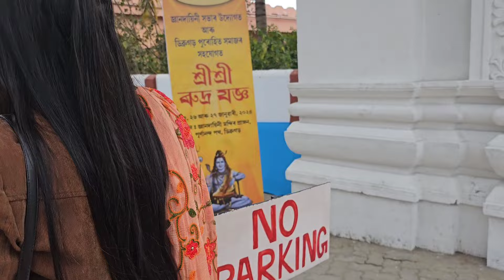Assamese Vlog..শ্ৰী শ্ৰী ৰুদ্ৰ যজ্ঞ।Happy Republic Day